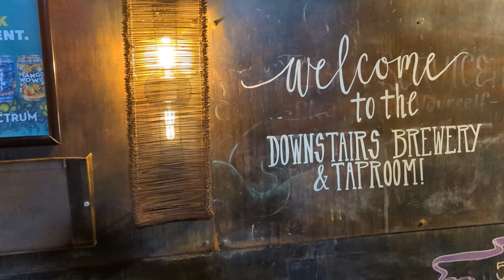Tour the Great Smoky Mountains to Asheville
Adventure seekers, nature lovers, and beer aficionados, listen up!  We're about to embark on an epic trip through the Great Smoky Mountains National Park!  Get ready for breathtaking hikes, cascading waterfalls, and maybe even a glimpse of some incredible wildlife.

But this adventure isn't just about the majestic mountains.  We'll be chasing a magical nighttime phenomenon – the synchronous fireflies putting on a dazzling light show!  Plus, no trip to the Smokies is complete without a refreshing dip in a cool mountain river.

And to top it all off, we'll be cruising down the scenic Blue Ridge Parkway, ending our journey in Asheville, North Carolina, for a legendary beer tour!  So, pack your hiking boots, your swimsuit, and your thirst for adventure – we're heading to the Smokies!